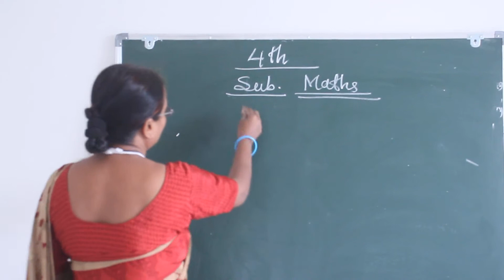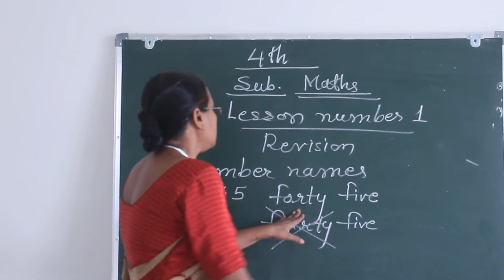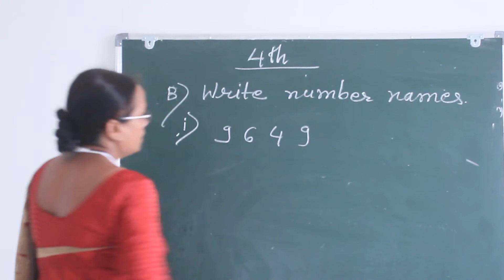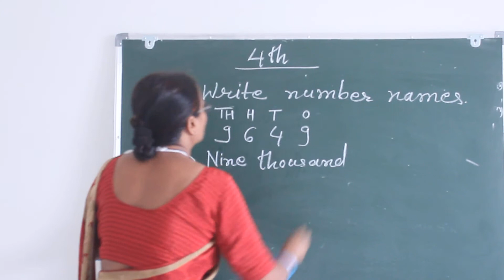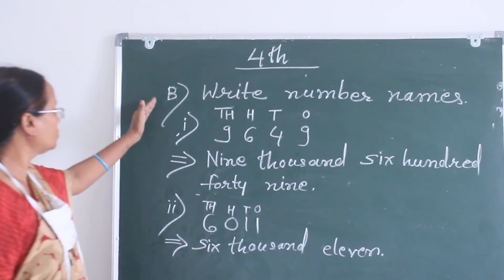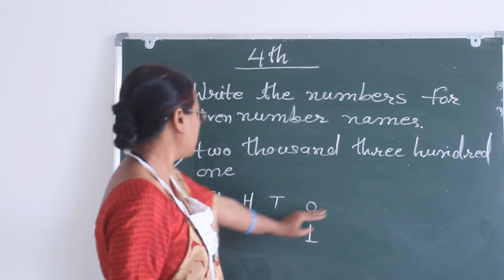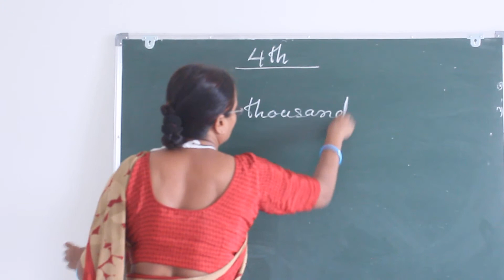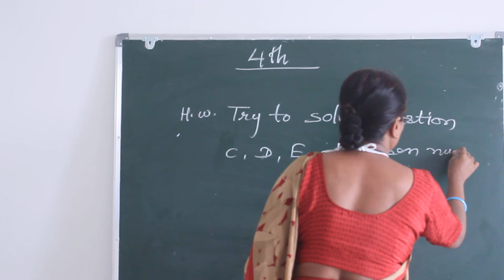LESSON 1 | MATHS | CLASS 4TH | KHOTELE MAM | SHARDA CONVENT SCHOOL AND JUNIOR COLLEGE GONDIA